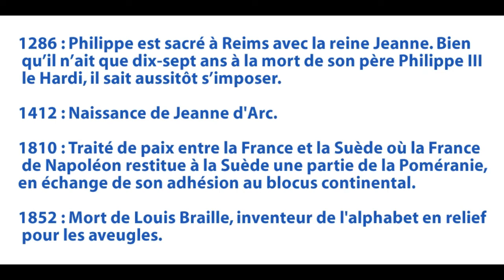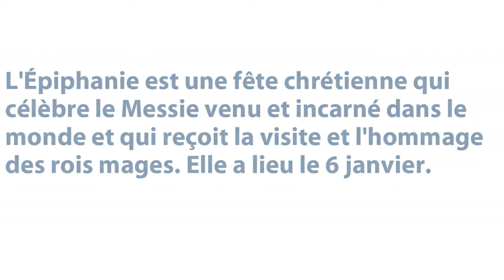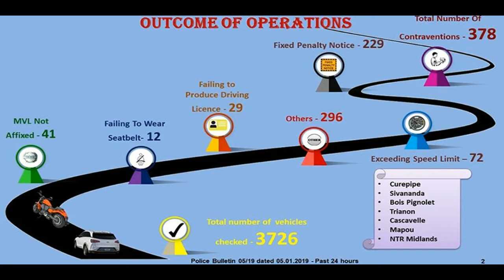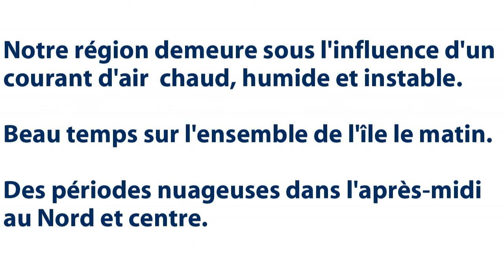Maurice Info - Le 9h00 du 6 Janvier 2019